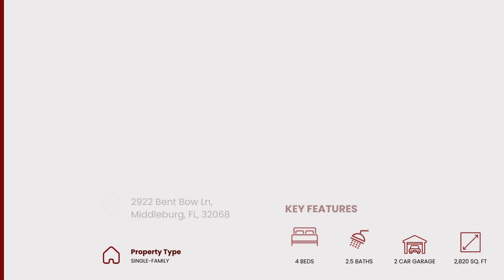August 2024 - Just Sold!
🎉 Just Closed! 🎉

In August alone, Cici Carter sold 9 homes, totaling nearly $3.5 million in sales volume! 🏡✨

Northeast Florida's real estate market is on fire! 🔥 Did you know that home sales have surged by over 15% compared to last year? If you've been thinking about buying or selling, now is the time to make your move!

📞 Contact Cici Carter today to start your journey with a trusted expert who gets results!